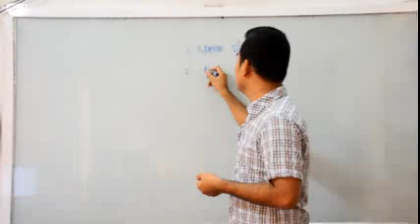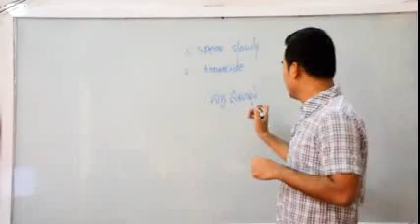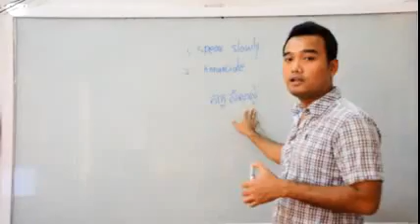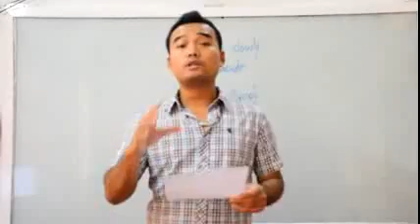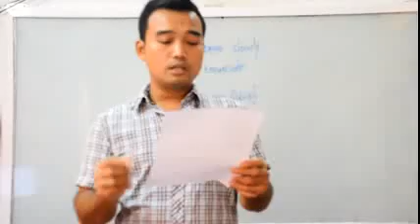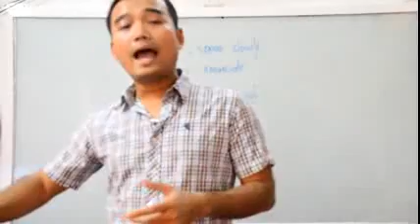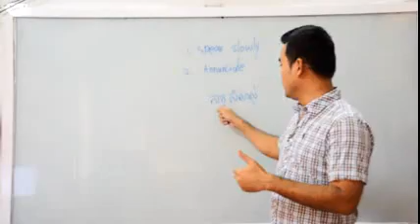Khmer Speaking English with Rodwell Lesson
Khmer Speaking English with Rodwell Lesson, Studying English with Khmer Speaking